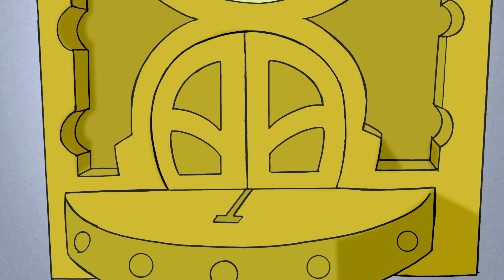George the Sign Collector! 🐵 Curious George 🐵 Kids Cartoon 🐵 Kids Movies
Steve shows George his poster collection and George decides he wants a collection of cool items too! Soon after, George starts to collect all the street signs because he thinks they look pretty but doesn’t realise what they are used for.

Full episodes of Curious George are available to stream on Peacock now (US Only)

00:00 - Clip 1
05:00 - Clip 2
10:00 - Clip 3
15:00 - Clip 4
20:00 - Clip 5
25:00 - Clip 6
30:00 - Clip 7
35:00 - Clip 8
40:00 - Clip 9
45:00 - Clip 10
50:00 - Clip 11
55:00 - Clip 12
60:00 - Clip 13
65:00 - Clip 14
70:00 - Clip 15